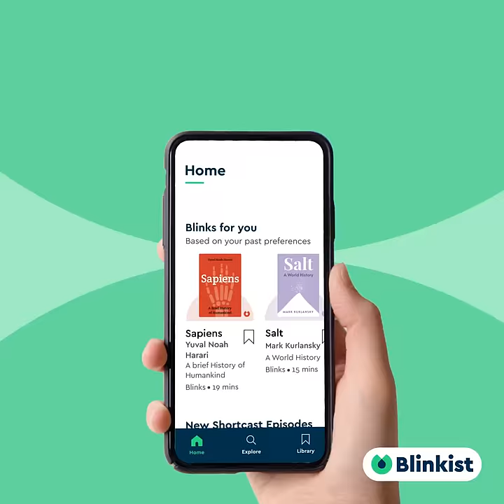Blinkist - Product Explainer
Blinkist is an app that gives you the big ideas from nonfiction's best books distilled into 15-minute made-for-mobile reads and audio versions you can take with you anywhere.

Every Blinkist title is handpicked, read, condensed, and recorded by real people who love learning as much as you do.

Make the most of every minute, get smarter on the go, be healthier, and learn what you need to, to achieve your goals.

You were born curious. Become the best you yet with Blinkist.

-- Follow Blinkist --